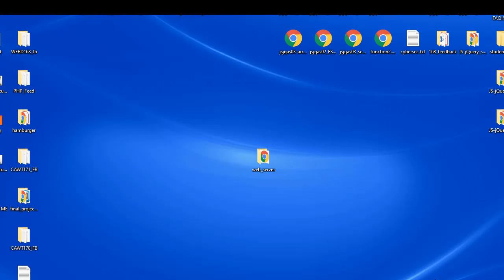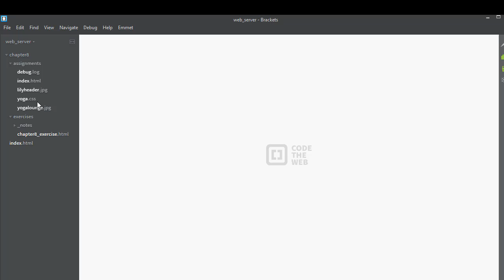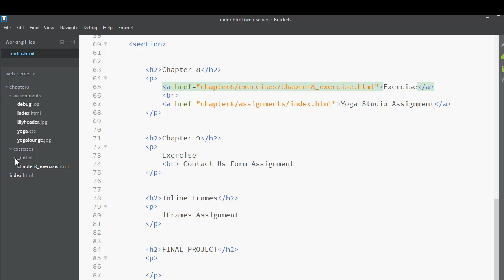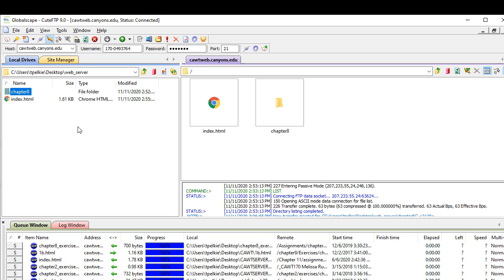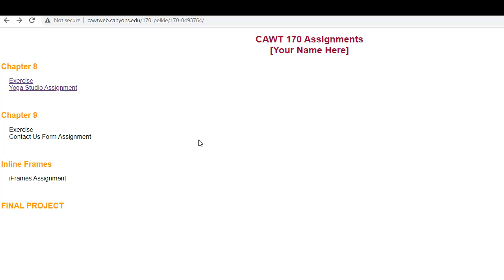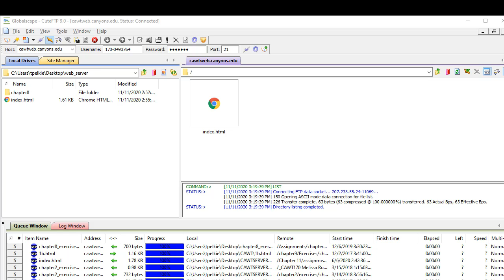CAWTWEB Assistance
This video is for a Course at a Community College in Southern CA